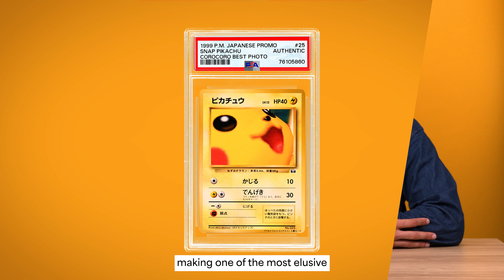Just Authenticated: The most elusive Pikachu card in the world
For Pokémon enthusiasts and collectors, the SNAP set holds a special level of mystique. In the late 90s, Nintendo ran a contest that resulted in some of the rarest Pokémon cards ever produced making their way into the hands of fans and collectors. Some have never surfaced, and this SNAP Pikachu is the first to ever be authenticated by PSA. UnlistedLeaf and Mister Fuji brought this grail to PSA in person, and hung around for a bit to share its unique story.